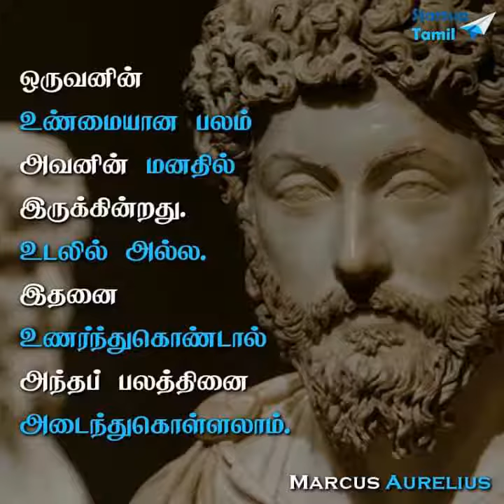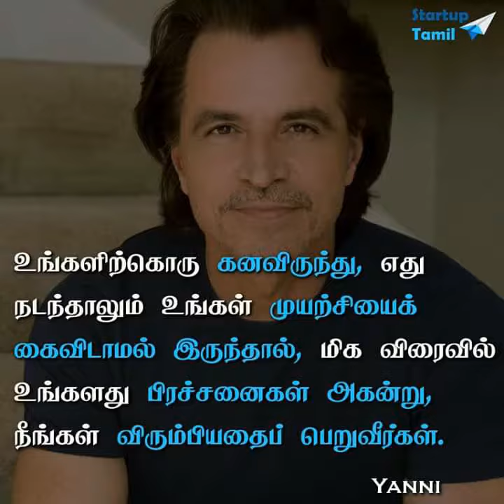Motivation _ Powerful _ words _ ♥